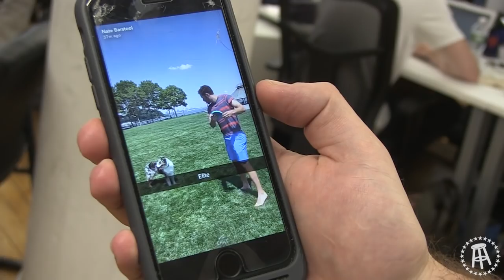Stool Scenes Episode 26 Part 2